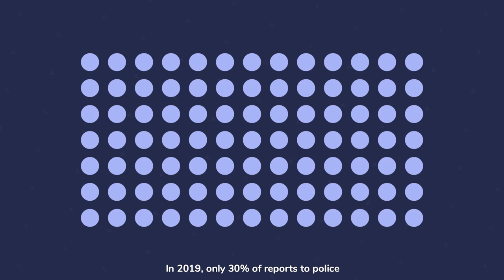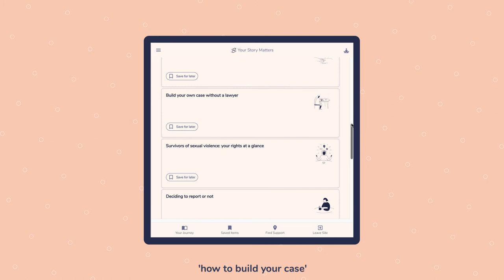YSM - a web application to support the recovery of survivors of sexual assault.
Users are able to browse and save a rich, curated collection of trauma-informed content written by us and others.

The app includes:
* A global directory with helplines, shelters and organisations that provides in-person support
* Resources on emotional well being, sex and relationships, trauma resilience and accessing justice through the law.
* A map of all police and legal processes for reporting. Though this is for the UK only for now, we’re going to be expanding it with the help of our partners.
* A breathing timer to ground us in moments of overwhelm.